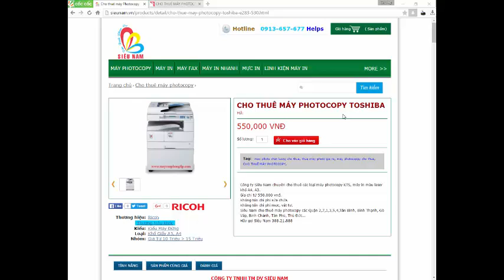[nhonmy.com]Trang nội dung trước khi chưa biên tập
Nhận cập nhật, thay đổi nội dung website (hỗ trợ chuẩn SEO: content is king) bằng tay, bạn yên tâm khi chúng tôi nhập nội dung cho website của bạn đảm bảo đẹp, thẩm mỹ, bố cục nội dung rõ ràng.